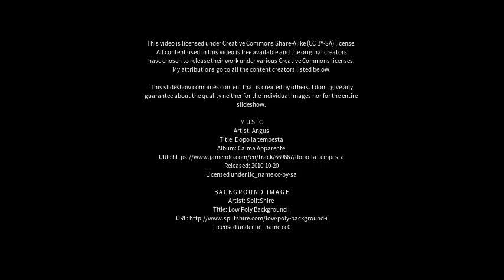Best places to visit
Best places to visit - Porto Velho (Brazil) Best places to visit - Slideshows from all over the world - City trips, nature pictures, etc.